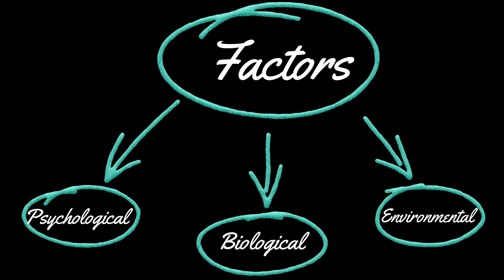Introduction to multiaxial system | Five Axes/ Dimensions | DSM-IV TR | Psychology | Learning Studio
Learning studio is the plate form where you can explore knowledge about a variety of subjects including psychology, human nature, art,  technology, and many other aspects of life.